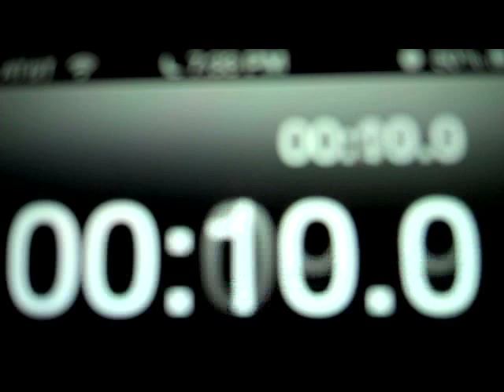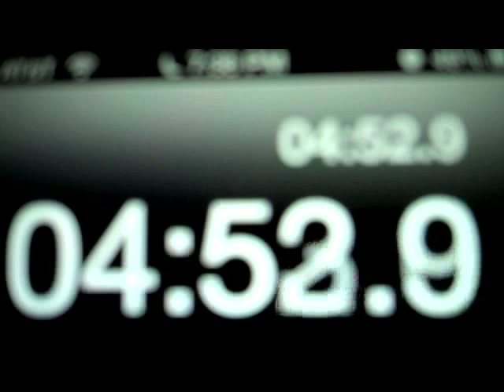Ultimate Time Waster / Five Minute Break!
Take a five minute break. You've earned it. Complete with countdown, soothing sounds, surprising sexy pics!